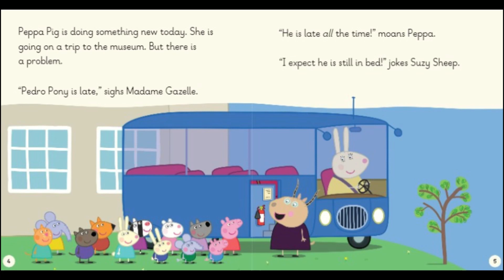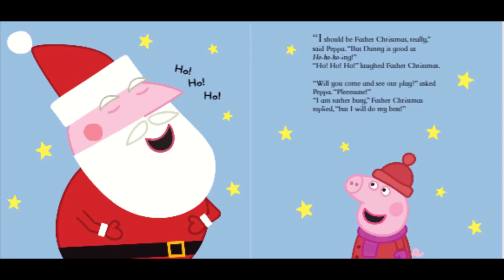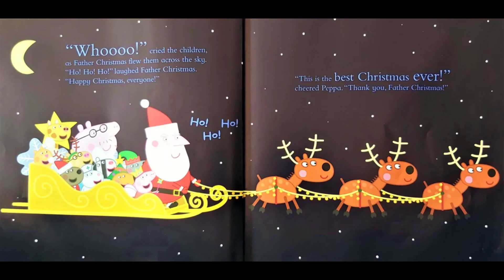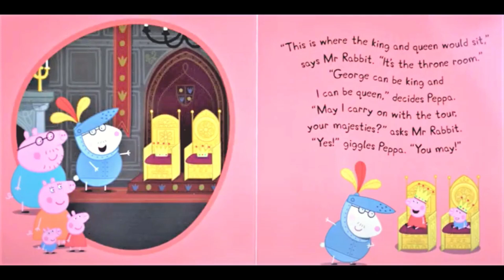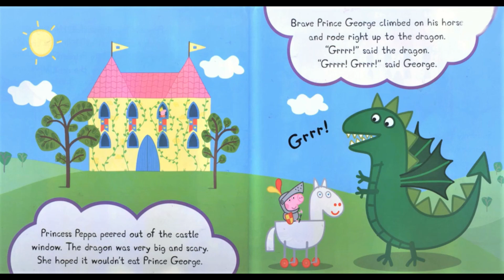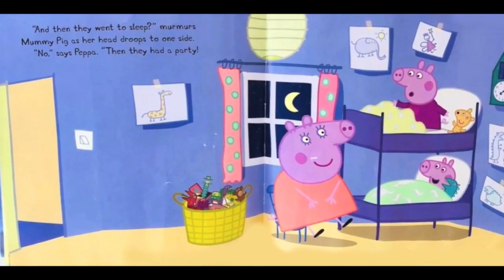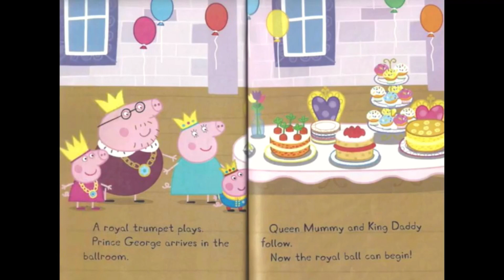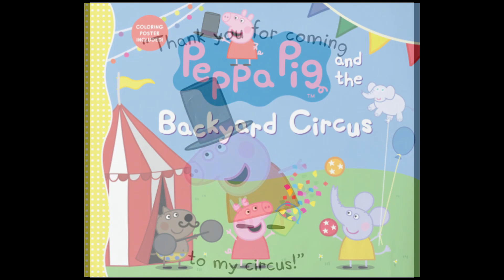🐷 PEPPA PIG 36 min AUDIOBOOK FOR KIDS (books read aloud)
PEPPA PIG 36 min AUDIOBOOK FOR KIDS (books read aloud). Books read aloud. Books read aloud for children Children's books. Peppa pig. Peppa pig books. Peppa pig read aloud books. Peppa book. Peppa pig book read aloud. peppapig. learn English. phonics.

Audiobook for children Based on the hit TV show on Nick Jr.